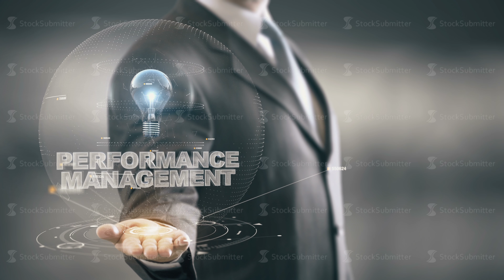Performance Management with bulb hologram businessman concept